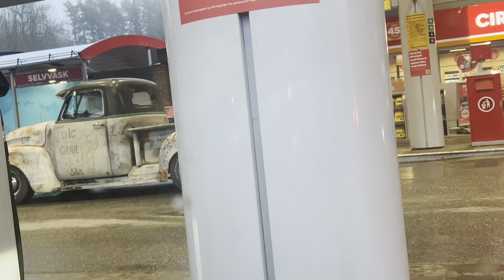Plepaliukai/ ruošiamės į šventę😃🛍️lietuviskai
Vlogas⭐️

Plepaliukai ruošiamės į šventę🤩🛍️🌸